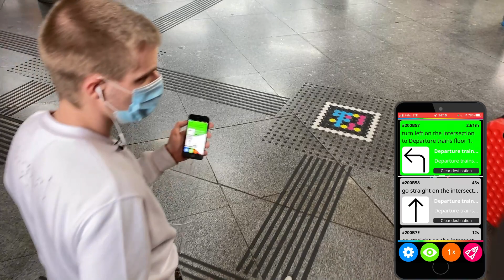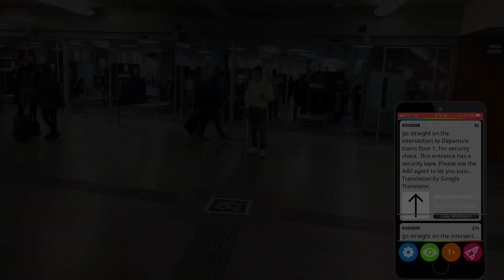Guide with NaviLens in Atocha´s Tactile Pavements.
We are thrilled to introduce the new NaviLens guidance functionality in combination with tactile paving. The messages offered by the NaviLens App have been captured as the user moves independently inside the station.

And all thanks to incorporating the vinyl NaviLens codes at the intersections of the tactile routing.

We are very excited about this new functionality which in itself is an evolution of the great invention of tactile paving (or Tenji Blocks) by Seiichi Miyake.

Thank you for all the support we are receiving and a special thank you to those responsible for ADIF (Train infrastructure government agency) for having implemented this innovative solution.

Description: A user is shown arriving at the main door of the station and how he arrives completely autonomously at one of the platforms of the Station.